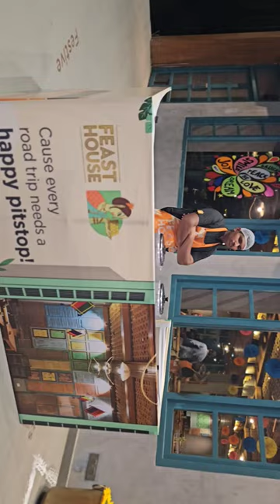coconut dumpling steamed rice powdar in banana leaves sweet 😋 😍 nature the life of Vinod vlogs